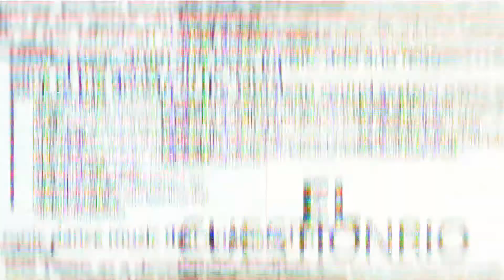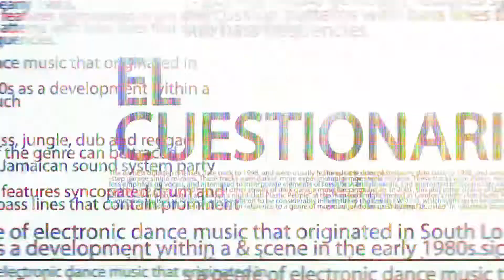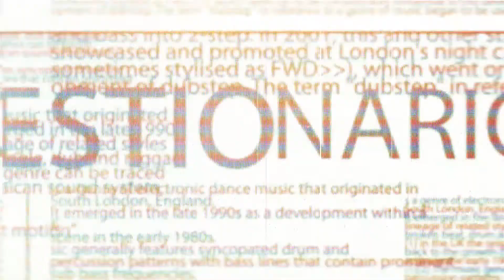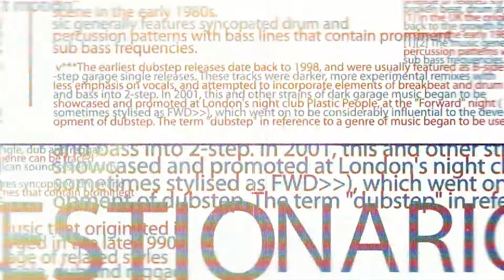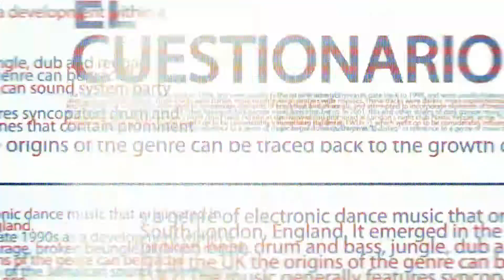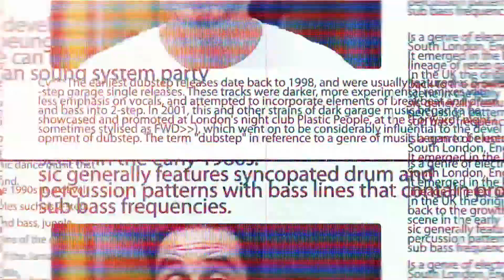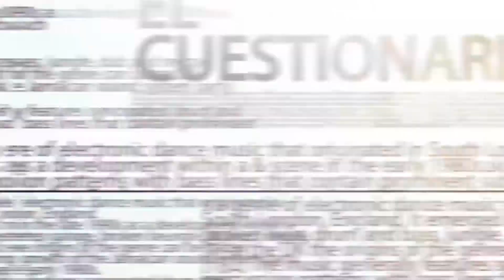El Cuestionario de Juan Pablo López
En El Cuestionario de Julio Jung conoceremos al comediante Juan Pablo López, en donde nos contará sobre su vida, su profesión, sueños y logros.